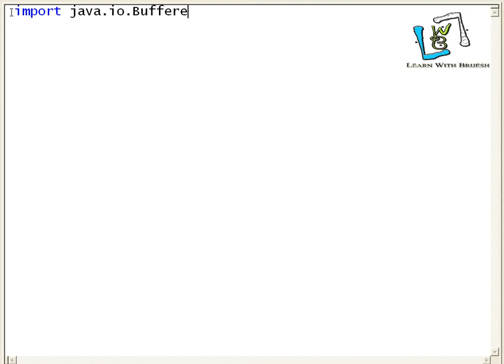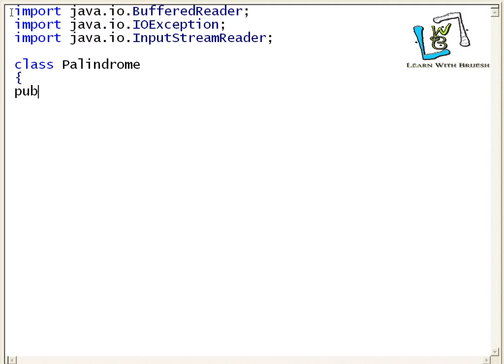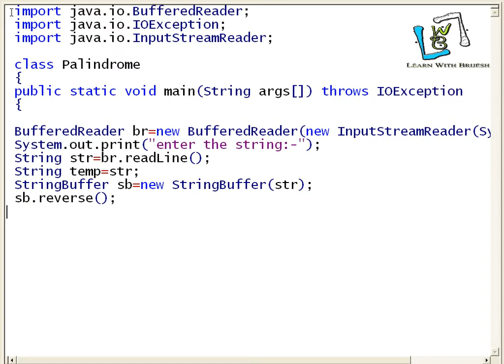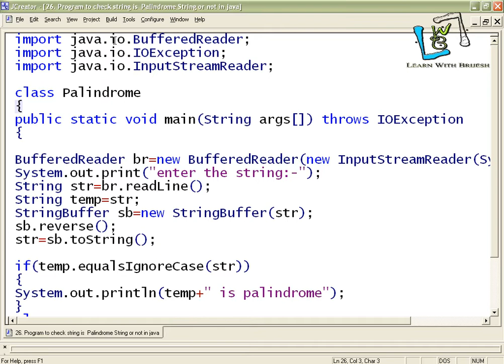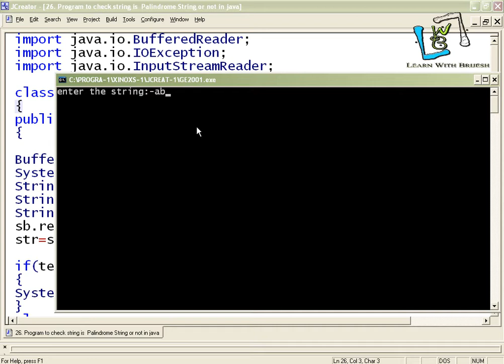21 Program to check string is Palindrome String or not in java